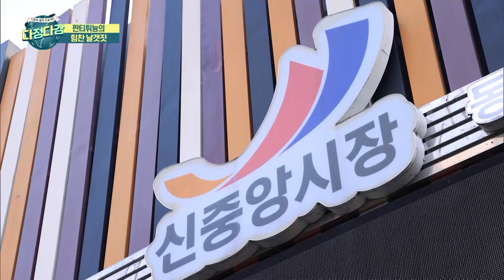현지인이 직접 알려주는 집에서 베트남 요리 만드는 법│다큐멘터리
현지인이 직접 알려주는 집에서 베트남 요리 만드는 법